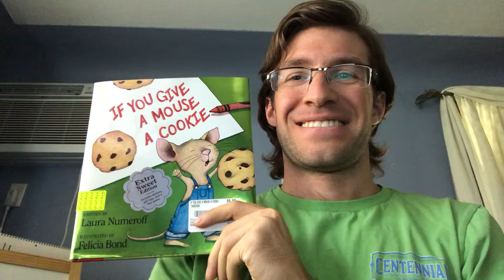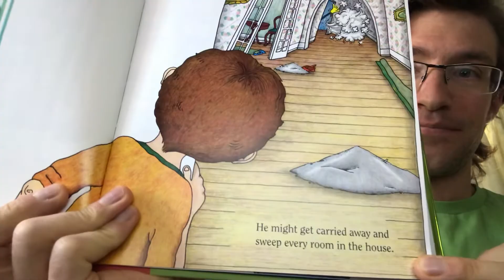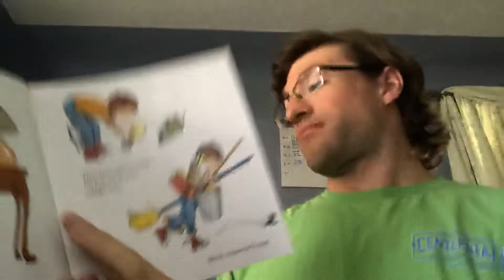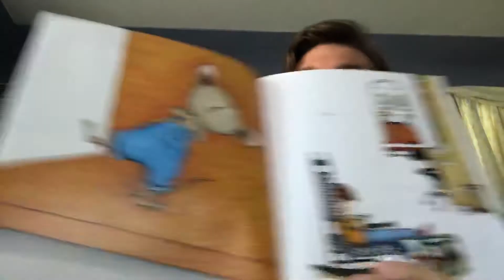Chris’s Daily Read Aloud: If You Give a Mouse a Cookie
If You Give a Mouse a Cookie by Laura Numeroff and illustrated by Felicia Bond